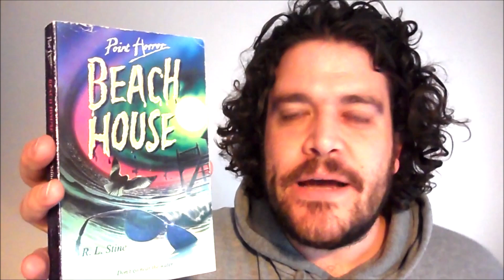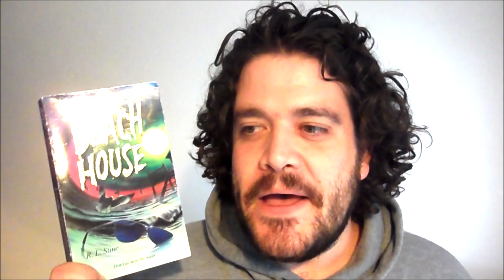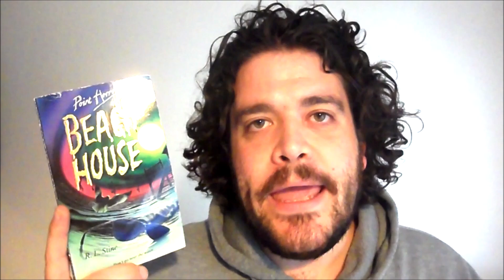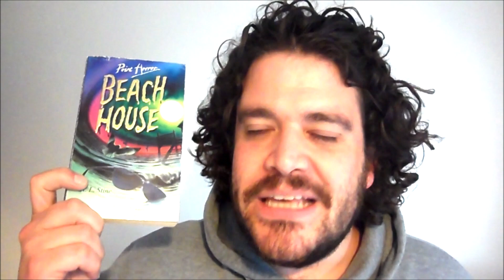Beach House by R. L. Stine (Point Horror) - 90s Summer Slasher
A little chat about this awesome summer slasher packed with nostalgia. I think the best way to enjoy these books is to not view them through a modern lens. I hope I went some way to explaining my thoughts.

If you made it this far - thankyou. Your interest in my channel means the world to me. I always say I'd do this whether or not people watched my channel. And I'm so passionate about sharing things I love - but that equates to just throwing ideas into the void if noone is their to listen and interact. So thankyou.

Mikey